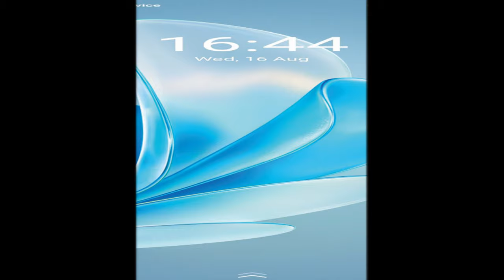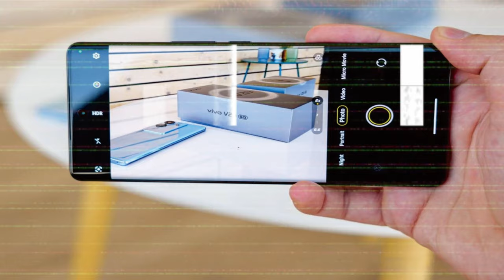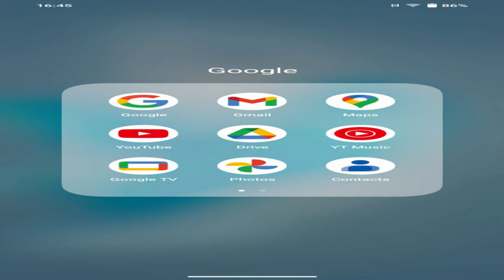vivo V29 pictures harga 5jutaan 8/12GB RAMSnapdragon 778G 5G@mrawichannel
mrawichannel

vivo V29 adalah smartphone terbaru dari perusahaan teknologi Tiongkok, vivo. Dalam tinjauan ini, kami akan memeriksa beberapa fitur utama dan performa dari vivo V29.

Desain: vivo V29 memiliki desain yang elegan dan modern dengan layar sentuh yang besar dan bezel yang tipis. Bagian belakangnya dilengkapi dengan kamera ganda dan pemindai sidik jari.

Layar: Smartphone ini dilengkapi dengan layar AMOLED 6,5 inci dengan resolusi tinggi, memberikan pengalaman visual yang tajam dan jernih. Layar ini juga mendukung refresh rate tinggi untuk pengalaman pengguna yang halus.

Performa: vivo V29 ditenagai oleh prosesor octa-core yang cepat dan RAM yang besar, memastikan kinerja yang lancar dan responsif dalam menjalankan aplikasi dan game yang berat. Smartphone ini juga memiliki penyimpanan internal yang luas untuk menyimpan file dan data.

Kamera: vivo V29 dilengkapi dengan sistem kamera ganda di bagian belakang, termasuk kamera utama dengan resolusi tinggi dan kamera kedalaman untuk efek bokeh yang menakjubkan. Kamera depannya juga sangat baik untuk selfie dan panggilan video.

Baterai: Smartphone ini dilengkapi dengan baterai berkapasitas besar yang dapat bertahan sepanjang hari dengan penggunaan normal. Ini juga mendukung pengisian cepat, sehingga pengguna dapat mengisi daya dengan cepat saat baterai hampir habis.

Fitur Tambahan: vivo V29 juga memiliki fitur-fitur tambahan seperti pemindai sidik jari, pemindai wajah, konektivitas 4G, NFC, dan sistem operasi terbaru.

Kesimpulan: vivo V29 adalah smartphone yang menawarkan desain yang elegan, layar yang indah, performa yang kuat, kamera yang baik, dan baterai yang tahan lama. Ini adalah pilihan yang baik bagi mereka yang mencari smartphone yang dapat memenuhi kebutuhan sehari-hari mereka.

Sekilas spesifikasi vivo V29:
Badan: 164.2x74.4x7.5mm, 186g; Kaca depan, kaca belakang; IP68 tahan debu/air (hingga 1,5m selama 30 menit).
Layar: AMOLED 6,78", 1 miliar warna, 120Hz, HDR10+, resolusi 1260x2800 piksel, rasio aspek 20:9, 453ppi.
Chipset: Qualcomm SM7325 Snapdragon 778G 5G (6 nm): Octa-core (1x2.4 GHz Cortex-A78 & 3x2.2 GHz Cortex-A78 & 4x1.9 GHz Cortex-A55); Adreno 642L.
Memori: RAM 128GB 8GB, RAM 256GB 8GB, RAM 256GB 12GB; UFS 2.2.
OS/Perangkat Lunak: Android 13, Funtouch 13.
Kamera belakang: Lebar (utama): 50 MP, f/1.9, 1/1.56", 1.0µm, PDAF, OIS; Sudut ultra lebar: 8 MP, f/2.2, 1/4", 1.12µm; Kedalaman: 2MP, f/2.4.
Kamera depan: 50 MP, f/2.0, 22mm (lebar), AF.
Pengambilan video: Kamera belakang: 4K@30fps, 1080p@30fps; Kamera depan: 1080p@30fps.
Baterai: 4600mAh; Kabel 80W, 1-50% dalam 17 menit (diiklankan).
Konektivitas: 5G; eSIM; SIM ganda; Wi-Fi 5; BT 5.2, aptX HD, aptX Adaptif; NFC.
Lain-lain: Pembaca sidik jari (di bawah layar, optik).